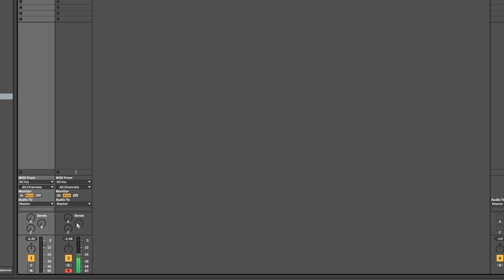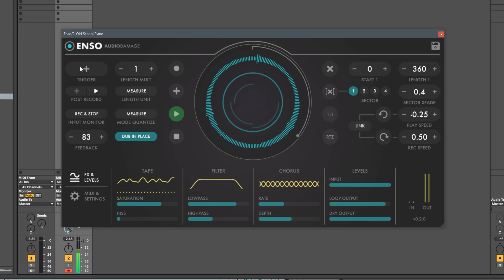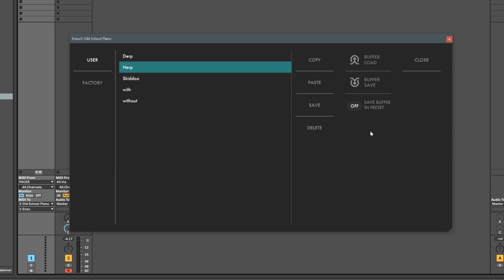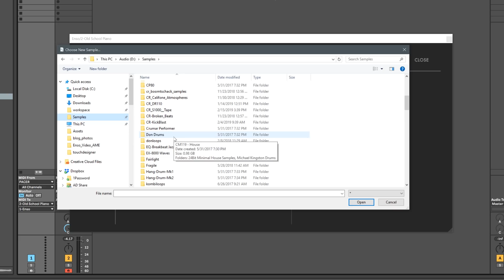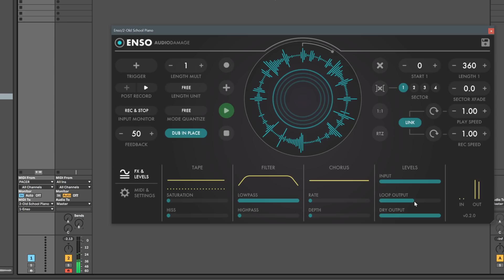Audio Damage Enso Looper Plugin Full Walkthrough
Enso is fairly easy to use, but it is also super deep, so we made this complete walkthrough of every feature in the plugin. for the manual.